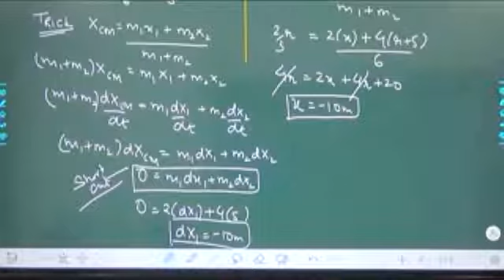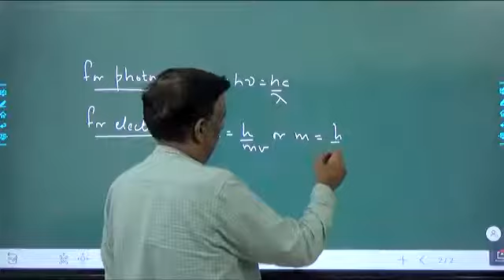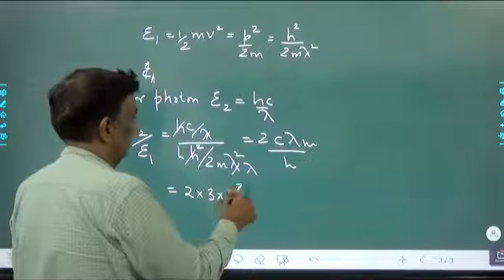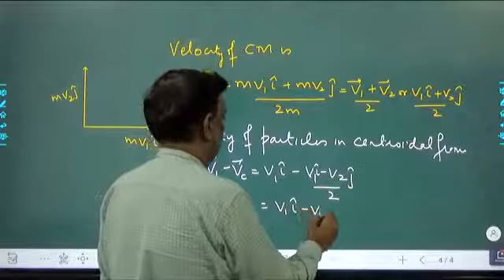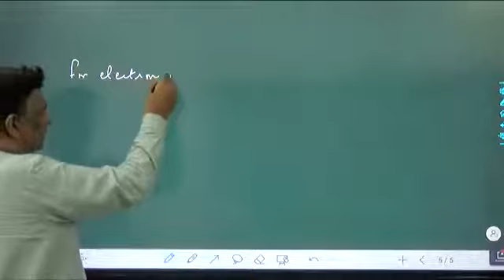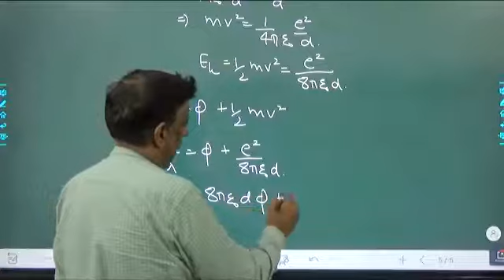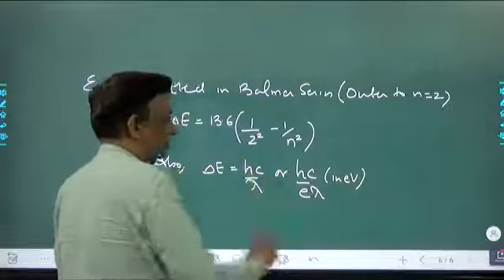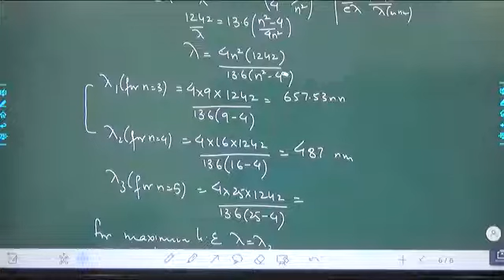De-Broglie Hypothesis L-2 |Wavelength of electron and NUmericals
About Me:
I am a physics tutor and mentoring students for medical and engineering Entrance examinations from the past 29 years. I Have consistently produced AIR in top hundred from last many years. I am Post Graduate in Physics from Chandigarh.